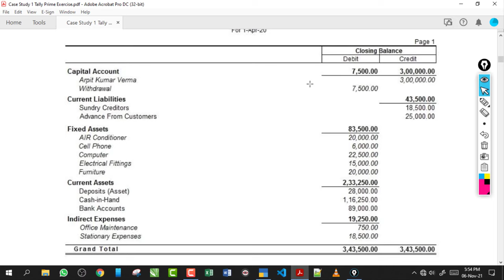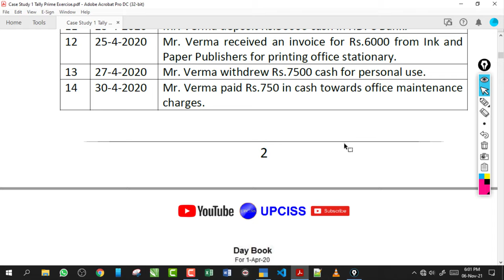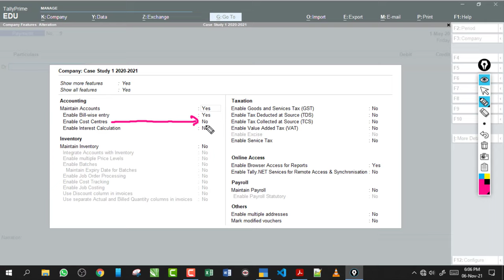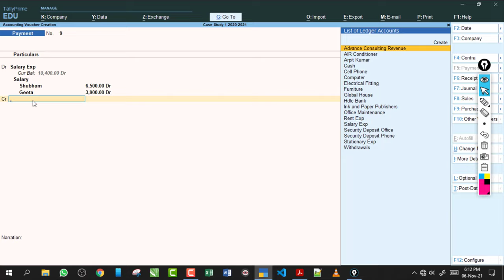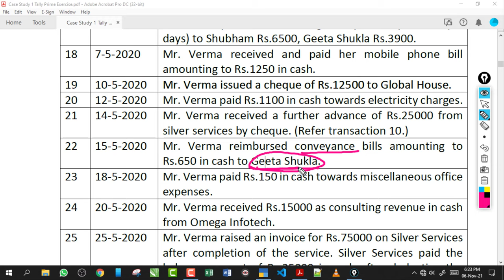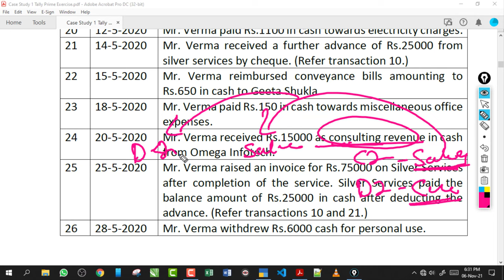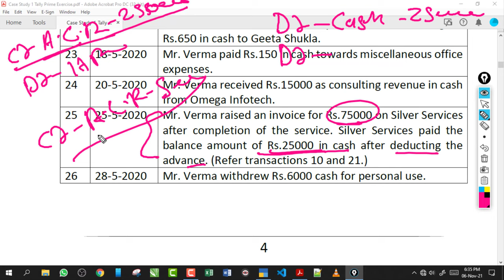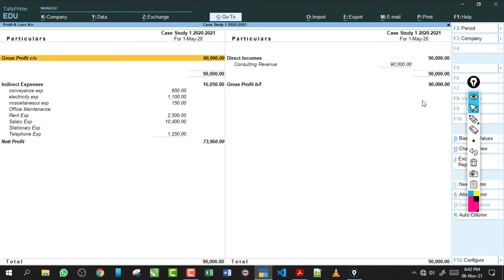Case Study 1 May Month Entry | UPCISS | Lecture 17